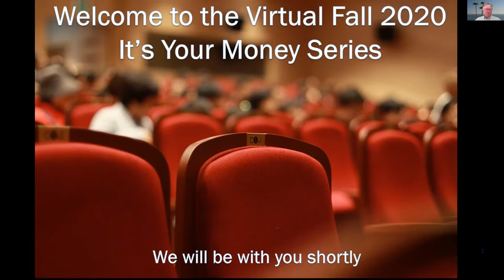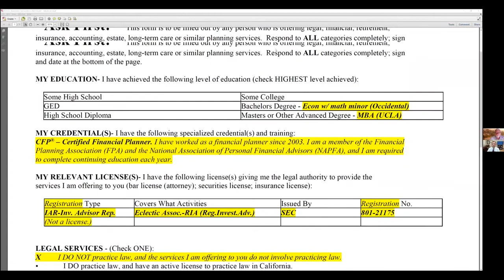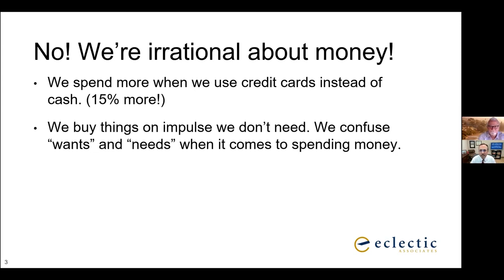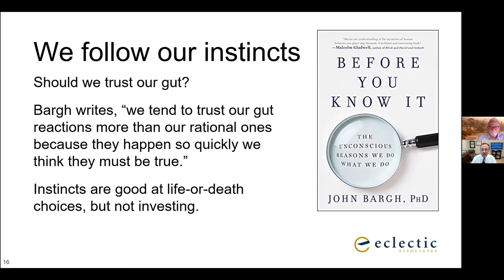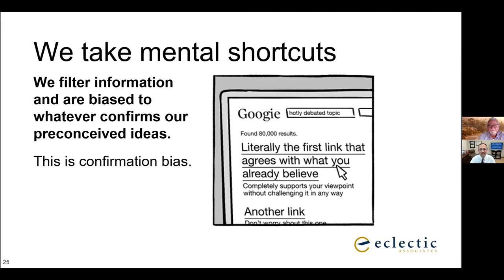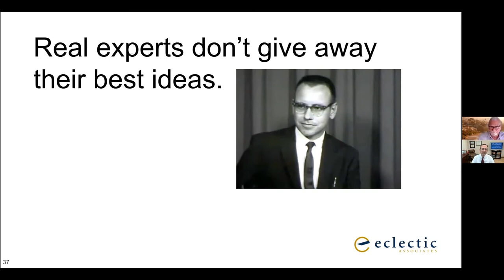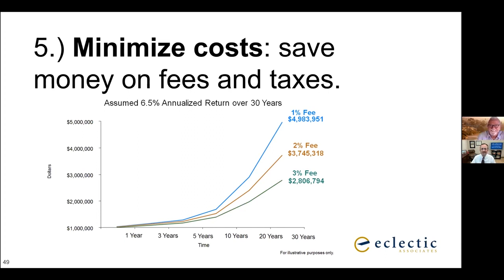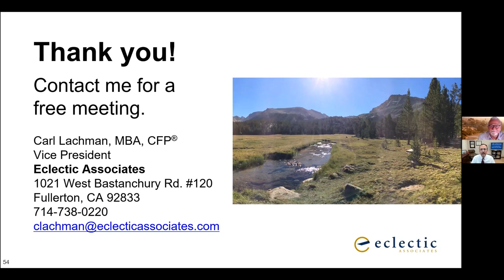It's Your Money - Week 8 : Your Money and Your Mind - Fall 2020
By Peter Kote, Don Vivrette and Carl Lachman